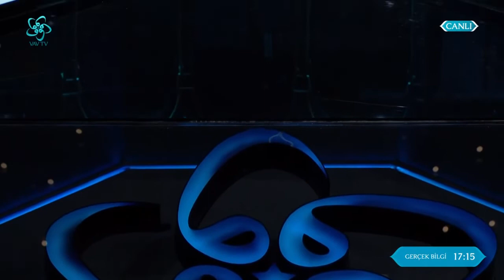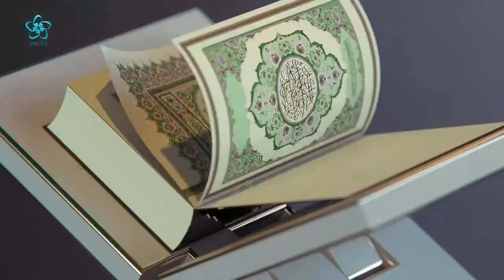Namaz kılarken gözleri kapatmak caiz midir? | İslam'ın Işığında Günümüz Meseleleri (127. Bölüm)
Namazda işaret parmağını kaldırmanın hükmü nedir? Muskakullanmak caiz midir? Seferi olan kişi cemaate namaz kıldırabilir mi? Faizli bankalarda çalışmak caiz midir? İmamla birlikte duaetmek caiz midir? Spor karşılaşmaları üzerinden bahisoynamak caiz mi?

00:00 İslam'ın Işığında Günümüz Meseleleri
02:00 Namazda işaret parmağını kaldırmanın hükmü nedir?
05:00 Muska kullanmak caiz midir?
12:00 Sesli Soru (Seyirci Sorusu)
20:00 Seferi olan kişi cemaate namaz kıldırabilir mi?
25:00 Bekar kalmak günah mıdır?
28:30 İmamla birlikte dua etmek caiz midir?
29:30 Faizli bankalarda çalışmak caiz midir?
31:30 Bankalarda altın hesabı işletmek caiz midir?
33:00 Spor karşılaşmaları üzerinden bahis oynamak caiz mi?
35:00 Vakit namazlarının sünnetini kaza niyetine kılmak caiz midir?
42:00 Namaz kılarken gözleri kapatmak caiz midir?
45:30 Seyirci Sorusu